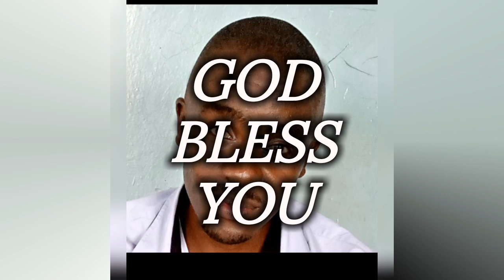NIFINYANGE by Killian Ngure (official Video)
As the potter moulds the clay,Lord Jesus would me to your own glory.